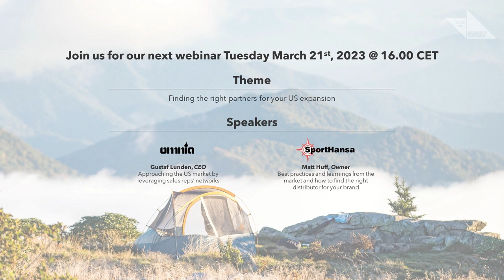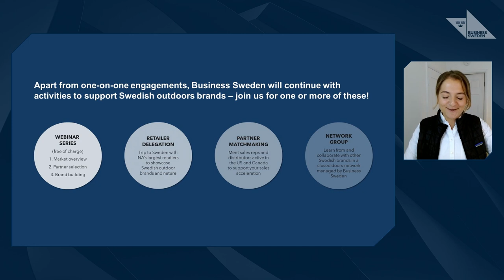How to succeed in the North American Outdoor market as a Swedish Outdoor brand - part 1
- WEBINAR -
This webinar will bring you the latest insights from the North American market with respect to the US and Canada. Highlighted will be best practices from industry experts including inspiration from leading Swedish outdoor brands to guide your expansion.

- Business Sweden will share their perspective on the current landscape of the market and learnings from working with Swedish brands in the US and Canada

- Scandinavian Outdoor Group will share their perspective on the North American market and learnings from their member brands

- Hilleberg the Tentmaker will share their journey in the US  market. Petra Hilleberg has been part of Hilleberg's NA journey from the start 20 years ago, and will share her learnings and top tips on how to build a brand organically

- Haglöfs will share their journey in Canada and the US market. Daniel Stiller Cohn has helped Haglöfs strategically expand through North America leveraging best practices in brand building and engaging with retailers

Business Sweden is commissioned by the Government and the Swedish industry to help Swedish companies grow global sales and international companies invest and expand in Sweden.